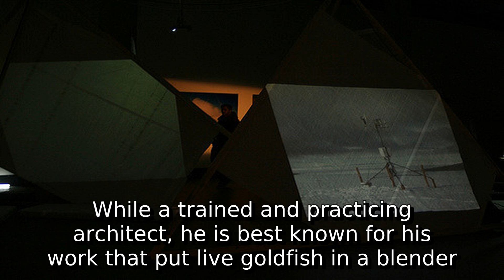Learn about marco evaristti | what is agnolotti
A detail information about what is agnolotti. I do not own it. I just make video out of this so that some people get some help.